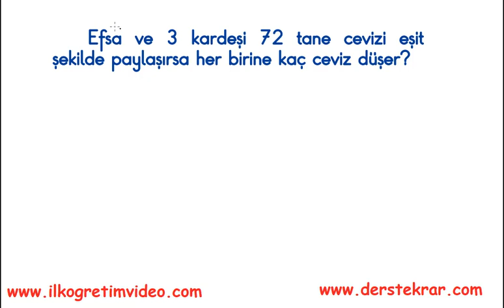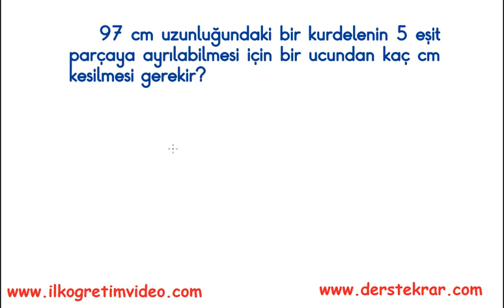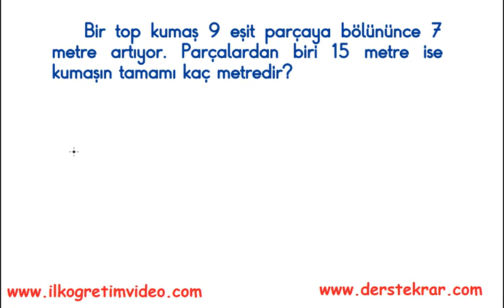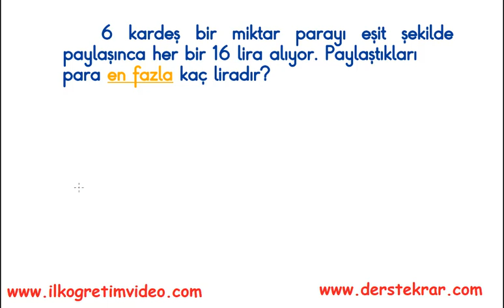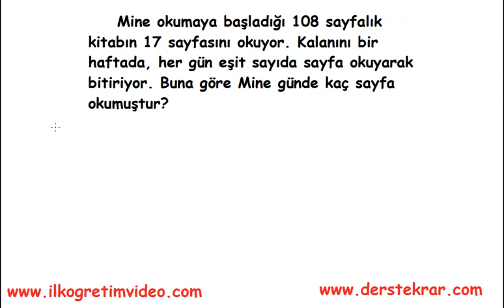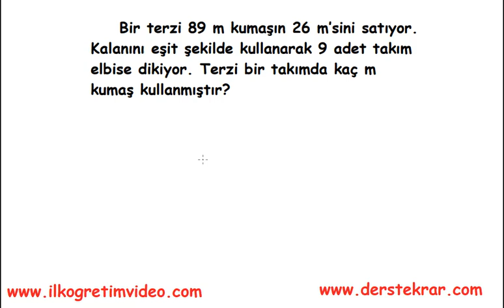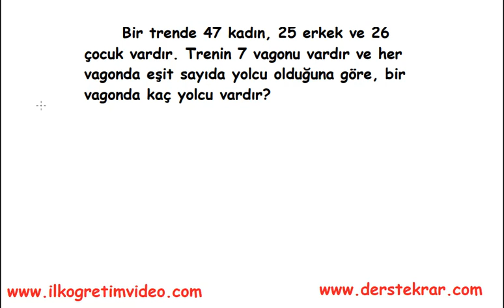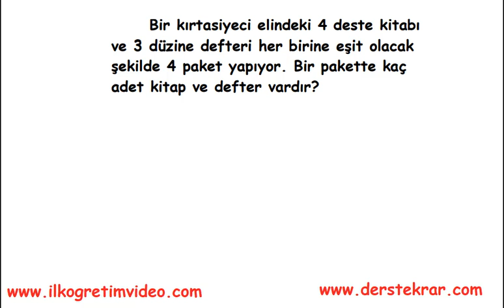3. Sınıf Bölme İşlemi Problemleri 2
3. sınıf matematik dersi Bölme Problemlerinin çözümleri. İyi seyirler...